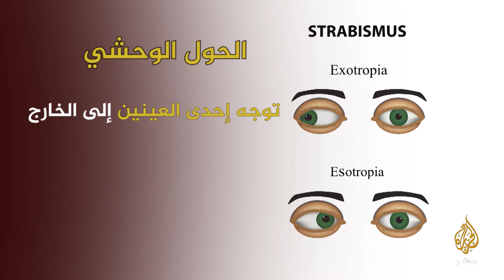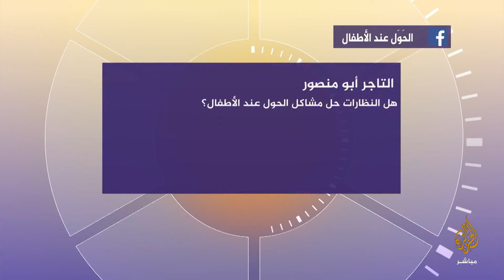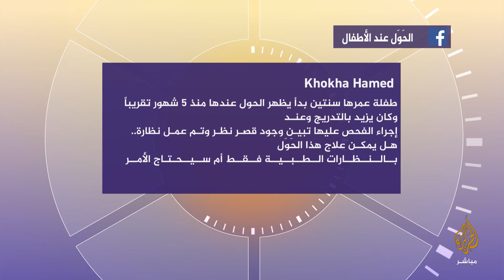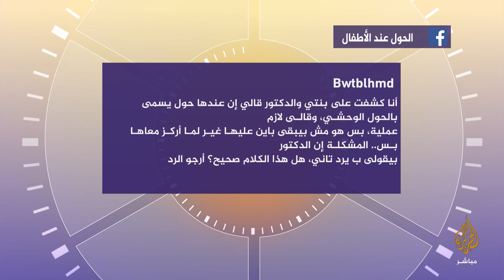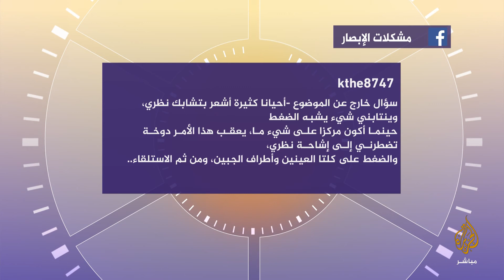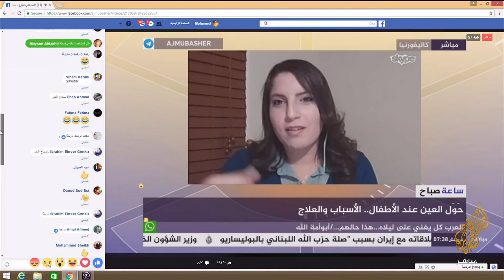ساعة صباح | حول العين عند الأطفال .. الأسباب والعلاج